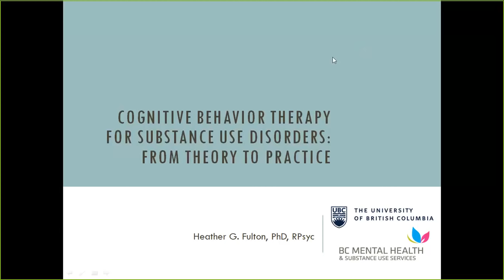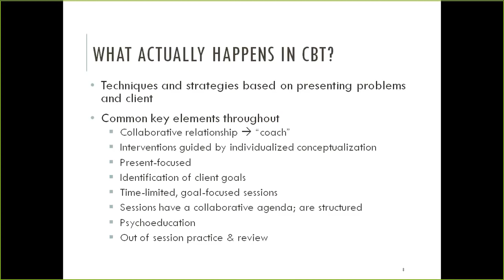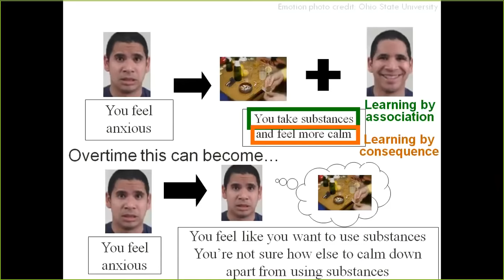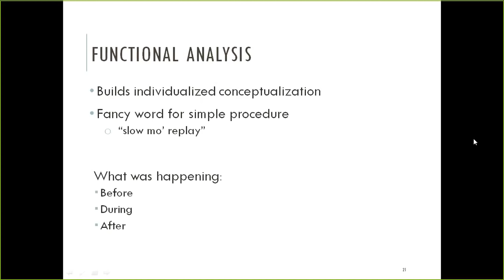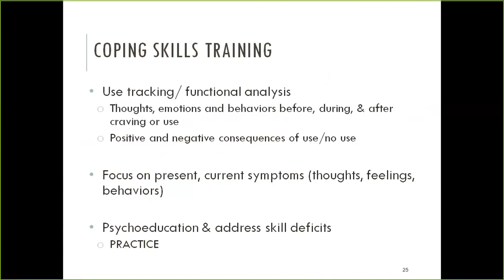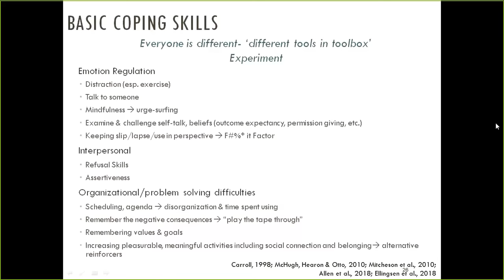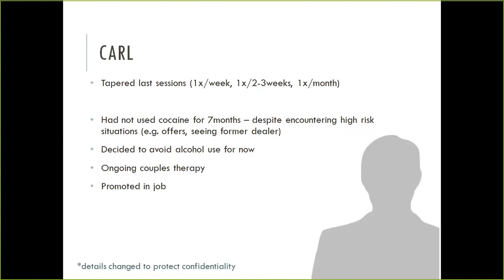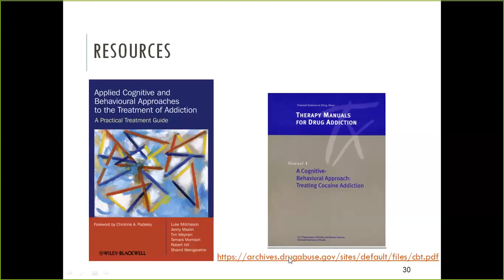Cognitive Behavior Therapy for Substance Use Disorders: From Theory to Practice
Cognitive Behavioral Therapy (CBT) has been found to be effective for treating a variety of Substance Use Disorders (SUDs).  This webinar will review the CBT model of substance use, as well as practical treatment strategies and tools in order to best help individuals affected by SUDs.  This webinar was presented by Heather Fulton, PhD.